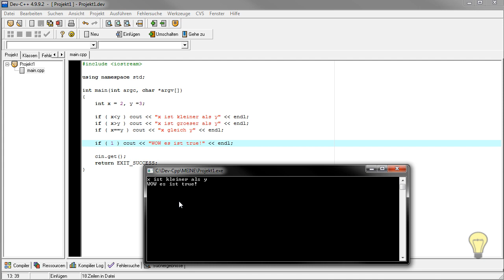If Bedingung - (C++ 1-019)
In diesem Videotutorial wird Ihnen ein weiteres C++ Tutorial gezeigt. IF Bedingungen nutzen Operatoren zum Errechnen des Wahrheitswerts.